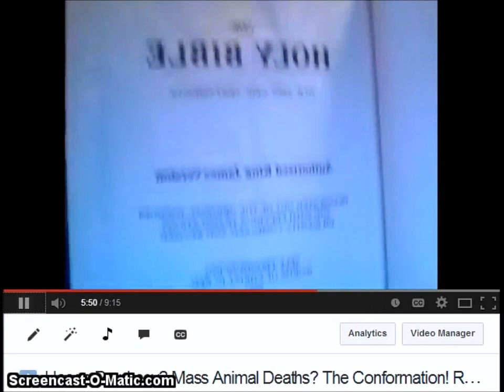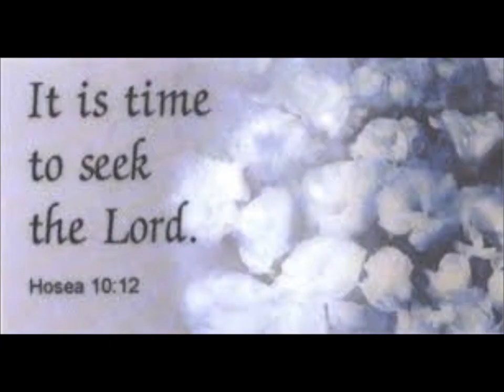Pt.1 Hosea Prophecy? The TRUTH!